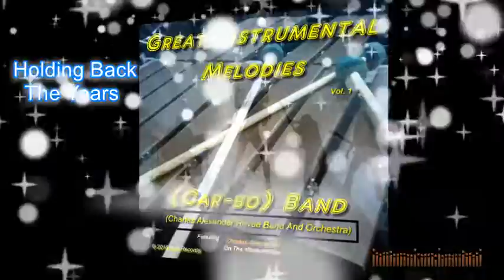♪ Holding Back The Years ♪ - (Car-Bo) Band - Great Instrumental Melodies, Vol.1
Short Note
Only a few musicians can do it all, and Charles Alexander is one of those musicians. As a singer, songwriter, and producer, Charles has created a dynamic diversity in his music for over four decades. Across generations and genres – from Instrumental to vocal with the help of his muses - he has evolved into a musical “Mr. Everything.”

Album Note:
There is a well-known and anticipated moment during every Charles Alexander Recording when the keyboards discreetly take the lead to bring out some amazing original sounds, with infectious melodies. With well over 600,000 listeners, and downloads from hundreds of websites, and Internet radio stations, Singer-guitarist/keyboardist Charles Alexander sings and plays songs carefully chosen with a touch of Has His Own Style. Alexander Self-described his style as breakbeat jazz; a unique exploration of jazz and progressive rhythm beats with influences ranging from Yemenite to hip hop to disco mixed with music composed of reggae, salsa, blues, Caribbean, smooth jazz, and slow R&B.

Early exposure to music professionals helped Charles develop his wide-ranging styles and abilities. Composing both original music and performing covers, Alexander’s artistic goal is to produce a unique sound.

Charles Alexander started a Revue, with over 30 musicians, and toured over 125 cities in the Southeast USA in the mid-'70s, and 80's doing predawn shows on the college campus, and nightclubs. He also appeared as an opening act for other large recording artists as well. Some of his music has been used by large companies like HBO specials, and PBS for opening themes to some shows they have programmed.

Artist: Charles Alexander
Album: Great Background Melodies
Released: September 14, 2015